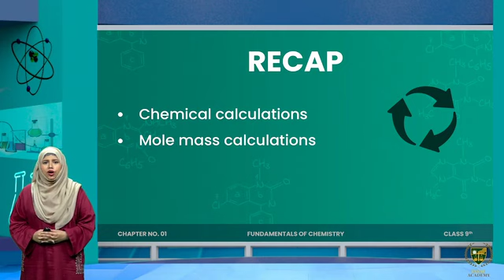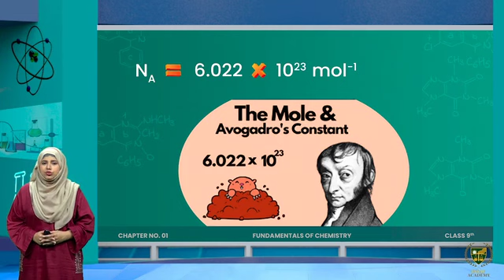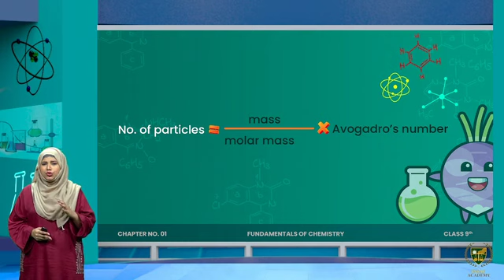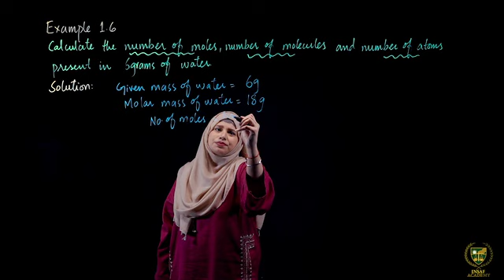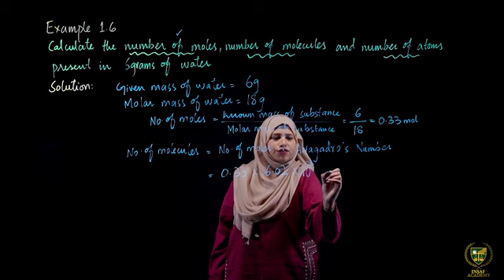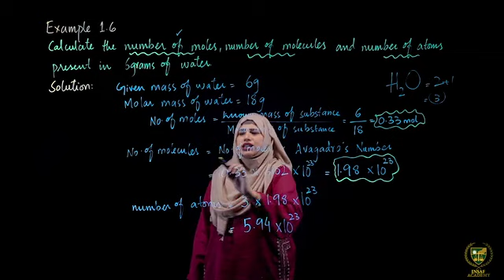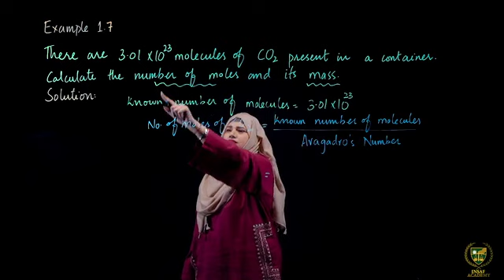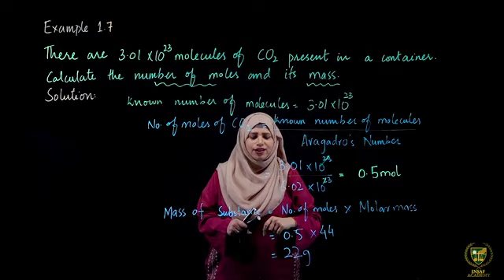Chemical Calculations - Fundamentals of Chemistry - Chemistry -9th| Insaf Academy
Chemical Calculations - Fundamentals of Chemistry - Chemistry -9th
Class - 9th
Subject - Chemistry
Chapter - 1st - Fundamental of Chemistry
Lecture No. - 24
Topic - Chemical Calculations
Examples of Chemical Calculations.